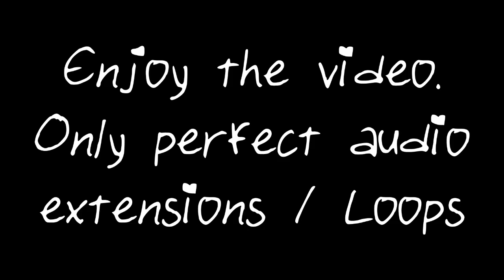Nightcore Castle 1 Hours